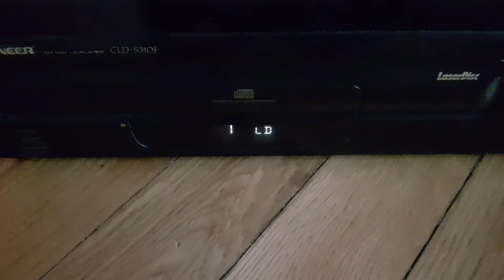Laserdisc Player Pioneer CLD 310F Laser Disc Lecteur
Specializing in Rare Laserdisc Movies & Music. We offer superb customer service along with professional Worldwide shipping!  You can buy and bid with confidence. Specializing in Rare Laserdisc Movies & Music. We offer superb customer service along with professional Worldwide shipping!  You can buy and bid with confidence. Specializing in Rare Laserdisc Movies & Music. We offer superb customer service along with professional Worldwide shipping!  You can buy and bid with confidence. Specializing in Rare Laserdisc Movies & Music. We offer superb customer service along with professional Worldwide shipping!  You can buy and bid with confidence. Laserdisc World is an independent company specialized mainly in buying and selling used LaserDiscs and vinyls (laserdisc players, turntables, PAL, NTSC and Japanese NTSC laserdisc, VHD, CED and also vinyls).

Strong from our relationships with our multiple partners, we offer to our national and international customers a great access to over 10,000 ld’s.

We are specialized in the rarest and most collectible LaserDiscs with over 10,000 ld’s available in our shop and on demand. Specializing in Rare Laserdisc Movies & Music. We offer superb customer service along with professional Worldwide shipping!  You can buy and bid with confidence. Specializing in Rare Laserdisc Movies & Music. We offer superb customer service along with professional Worldwide shipping!  You can buy and bid with confidence. Specializing in Rare Laserdisc Movies & Music. We offer superb customer service along with professional Worldwide shipping!  You can buy and bid with confidence. Specializing in Rare Laserdisc Movies & Music. We offer superb customer service along with professional Worldwide shipping!  You can buy and bid with confidence.

We are specialized in the rarest and most collectible LaserDiscs with over 10,000 ld’s available in our shop and on demand. Specializing in Rare Laserdisc Movies & Music. We offer superb customer service along with professional Worldwide shipping!  You can buy and bid with confidence.

Social Media